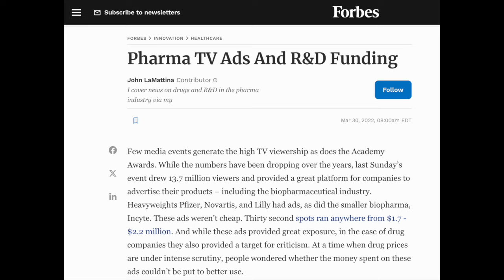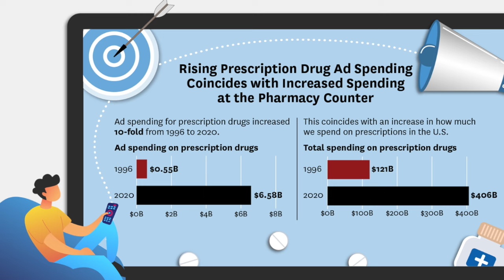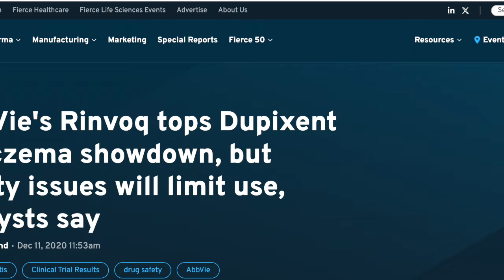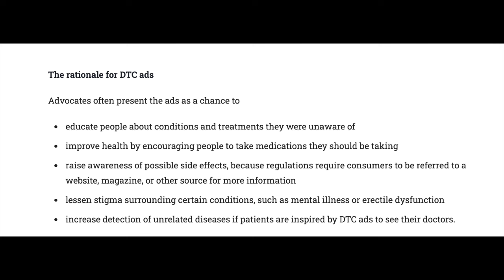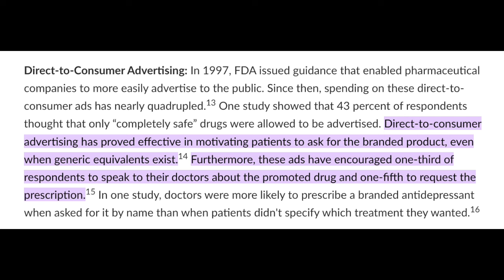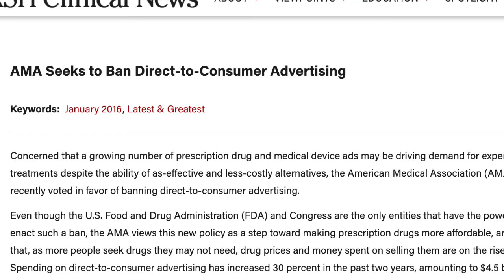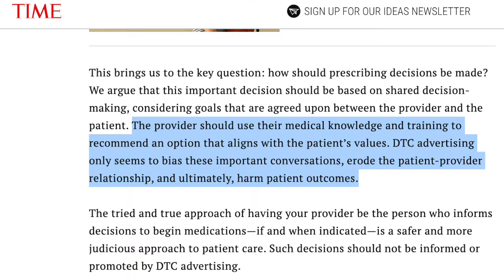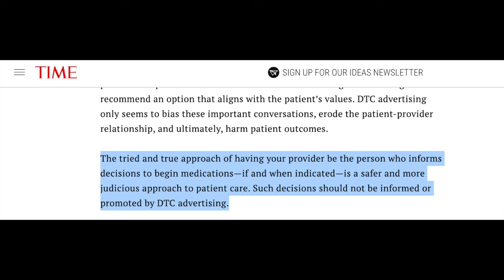Big Pharma's Role in Healthcare: Direct to Consumer Advertising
In this video, we examine the recent trend in increased advertising spending by major pharmaceutical companies directly to consumer as opposed to the physicians and healthcare providers who are the subject matter experts to diagnose and treat the patients appropriately.